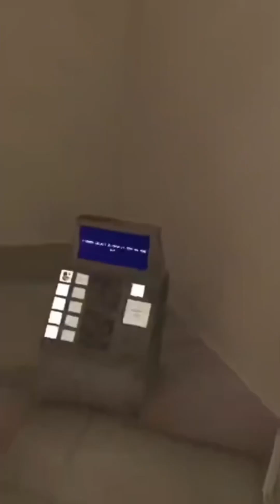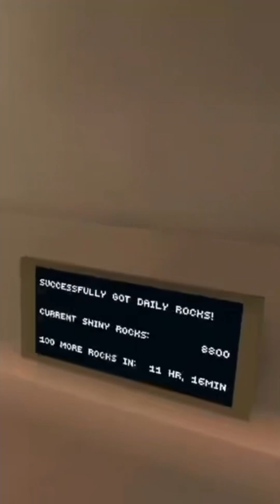How Me and Lakz MET⁉️ *100 Sub Special!*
Also I know the purple looks blue in the video but I promise it isn’t!